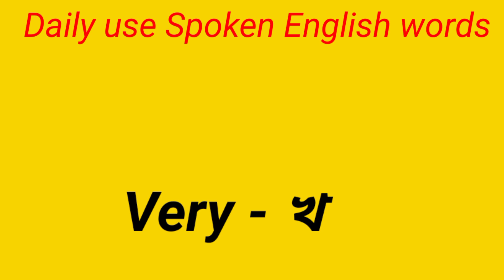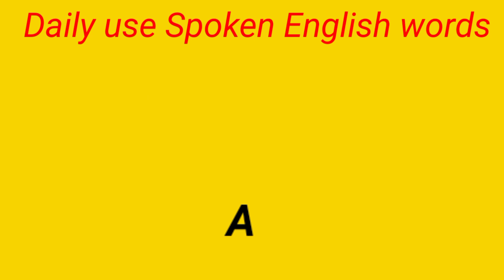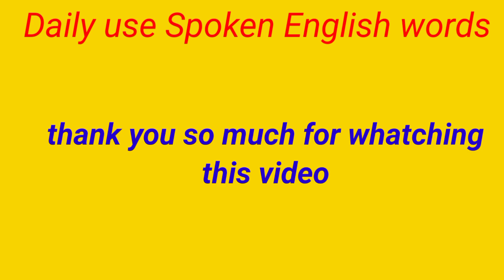daily use short english word/কেন ভয় করেন-ইংরেজিতে/how to speak English fluently/bangla to english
daily spoken english conversation॥ এখনি ইংরেজিতে কথা বলোন॥spoken English class in bangla॥ English
daily use english question answer /spoken English classes/english grammar/spoken English in bangla
spoken english in bengali॥ প্রতিদিন ব্যবহৃত ইংরেজি বাক্য॥spoken English॥ bangla tutorial॥ English
mass study day 3,
kamlesh sir english day 3,
english speaking practice telugu,
kamlesh sir english day 2,
mass study class 2,
spoken english learning videos in tamil,
english speaking course dear sir,
spoken english classes bangla,
spoken english classes for kids,spoken English learning video॥ ইংরেজিতে শিখার সহজ উপায়॥বাংলা ॥bangla tutroal॥bangla to english॥tv
spoken English learning video/how to learn english easily beging
english learning questions
spoken english through Bangla
bengali to english word meaning॥bangla to English translation॥
bengali to english word meaning,
word meaning english to bengali for baby,
english to bengali word meaning app,
word meaning english to bengali class 1,
word meaning dictionary english to bengali,
basic word meaning english to bengali,
bangla to english word meaning dictionary,
english word meaning bengali,
english word bangla mane,
english word bangla meaning,
bangla to english word meaning,
bangla to english word,
english word meaning in bengali,
english word meaning in bengali app,
word meaning in english to bengali,
common word meaning english to bangla,
bangla to english meaning,
word meaning bengali to english,
bengali to english word,
word meaning bangla to english,
english word bengali to english,
english to bangla vocabulary,
english to bangla tanleson,
vocabulary bengali to english,
vocabulary with bangla meaning,
bangla to english dictionary,
english word with bangla meaning,
english word meaning learn,
english word bangla translation,
6 ar english,
english word to bengali meaning
how to learn english accent,
how to learn english alone,
how to learn english app free,
app how to learn english,
how to speak english and how to learn english,
how to learn and speak english fluently,
how to learn english and writing,
how to learn english beginner,
how to learn english by myself,
how to learn english speaking full course,
how to learn english grammar for beginners,
how to learn english grammar for competitive exams
bangla to English words
enish to bangla word
english to bangla sentences
speaking english fluintly
basic english tor beganers
spoken english bangla
easy tick learning English
english word
bangla to English meaning learning
bangla channel
ইংরেজি বলতে হলে এই বাক্য জানতেই হবে
#2.o english
best way how to learn english,
how to learn english day